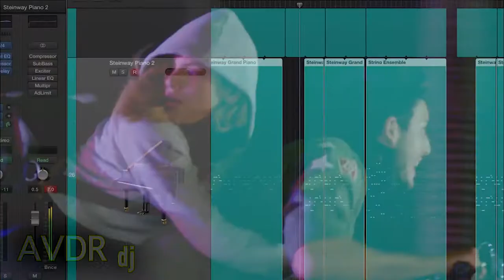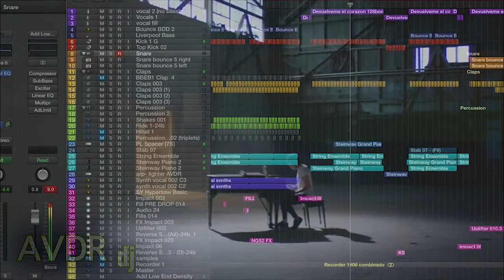AVDR - Devuélveme el corazón (bounce remix)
¿Quieres más canciones así? DEJA tu LIKE) y deja tu comentario. Gracias.
Remix estilo Bounce
Canción Original: Sebastián Yatra - Devuélveme el corazón
1ra canción del álbum "The World Is Bouncing"
Este track fue modificado 100% por AVDR dj

Restricciones:
El material utilizado para este video son compilaciones de videos ya existentes y no son producto original de esta página.
Si tu video se encuentra aquí y no quieres que esté presente en el video deja tu comentario para resolverlo y modificar el video.
Gracias